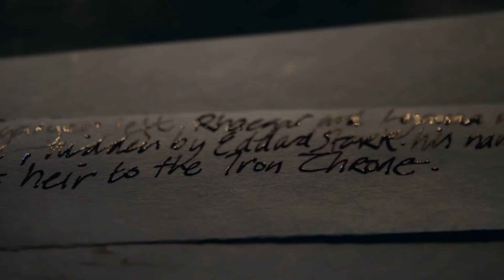GAME OF THRONES Season 8 Episode 5 Breakdown, Recap and Theories! | Was It Bad? | The Bells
In this breakdown we take a look at Game of Thrones Season 8 Episode 5 "The Bells" recapping and reviewing why I think this is the death of the show. Is the writing as bad as others make it out to be?